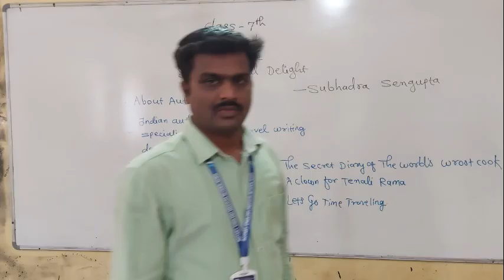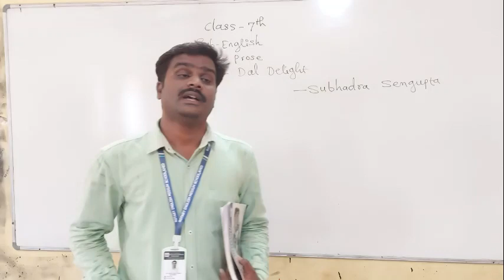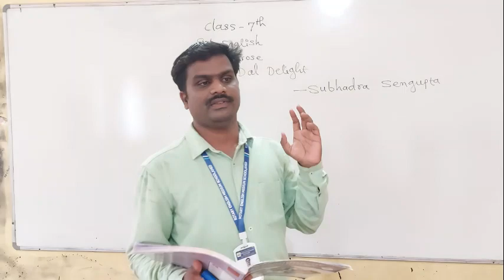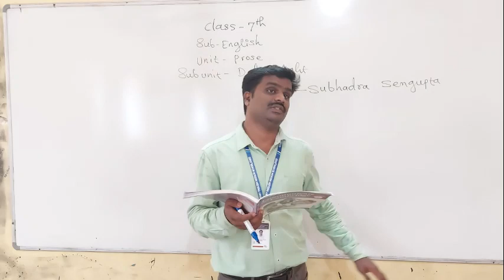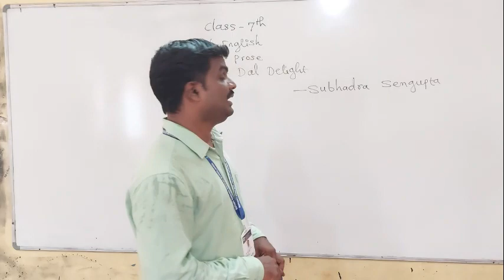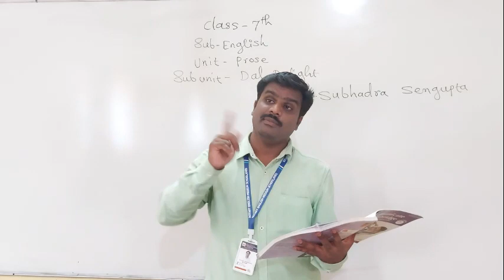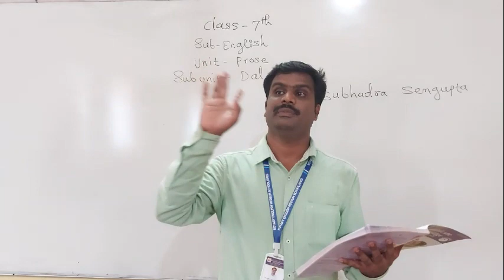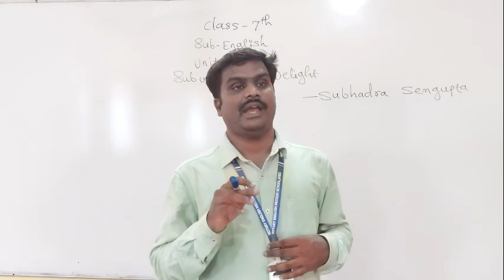Class : 7th ( CBSE) Subject : English , Lesson : Dal Delight Part 2